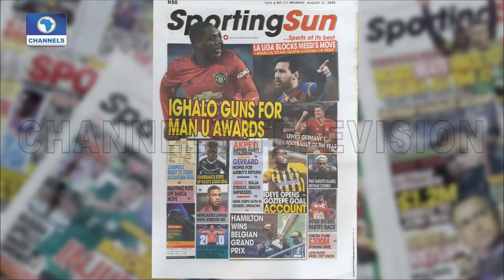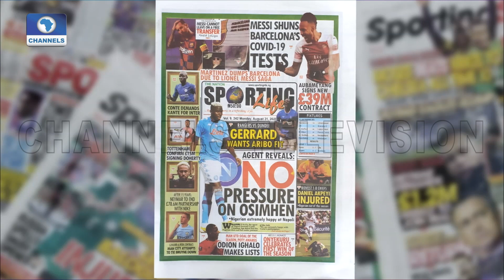Sport This Morning I 31/08/2020